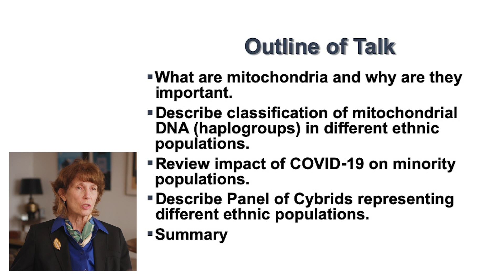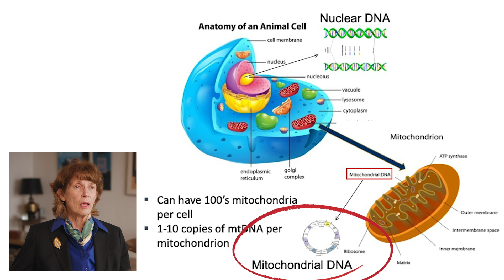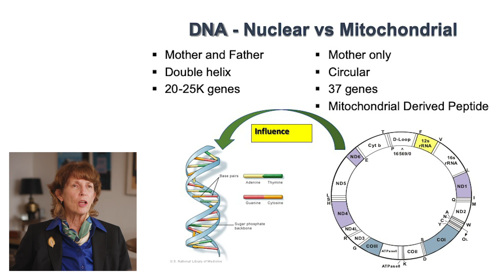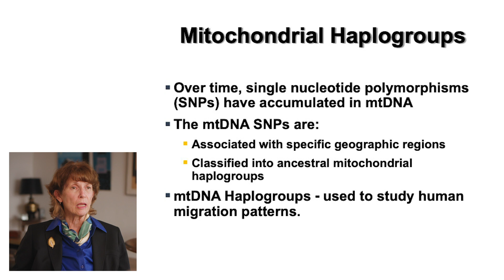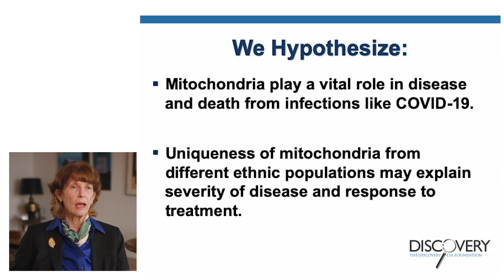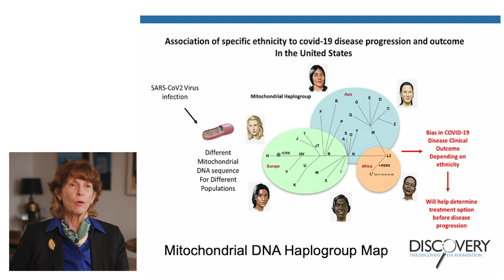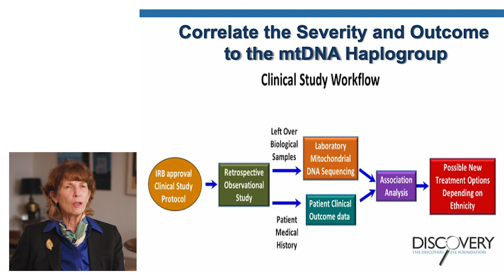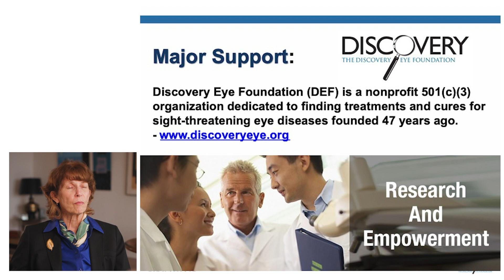The Science Behind - COVID19 & MITOCHONDRIA w/ M. Cristina Kenney, MD, PhD